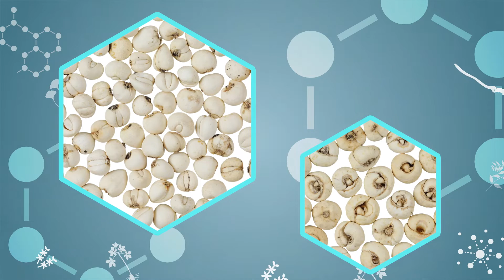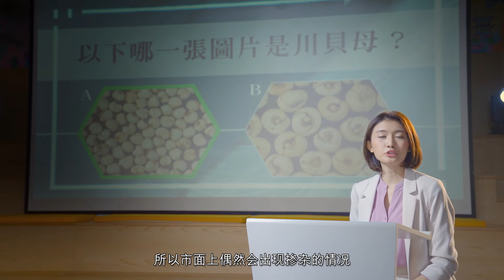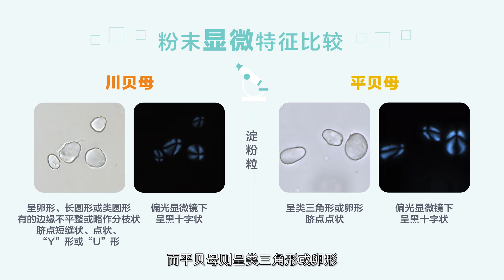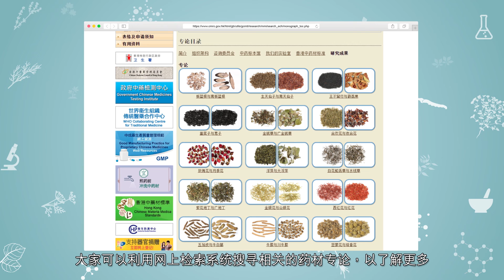《百药明鉴》— Ep.4 川贝母？平贝母？两者均是白皑皑、圆滚滚、体积细，很可爱啊！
虽然他们的外形相似，名称里都有「贝母」，但是两者的功效不尽相同！这两种中药均可以清热润肺，化痰止咳，而川贝母更有散结消痈的功效。今集的《百药明鉴》，内容是讲述川贝母及平贝母的主要分别。

卫生署的「政府中药检测中心」希望透过「香港容易混淆中药的性状及显微鉴别研究」计划，令市民大众清楚了解市场上容易混淆药材的区别，从而达到用药安全，又可保障健康。

想了解更多鉴别中药的内容，请搜寻「香港容易混淆中药的性状及显微鉴别研究」。